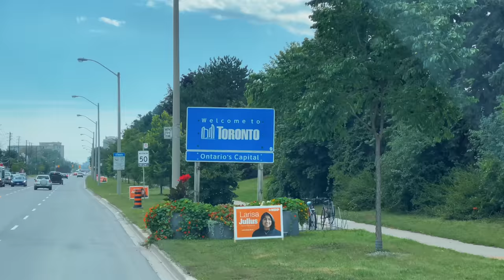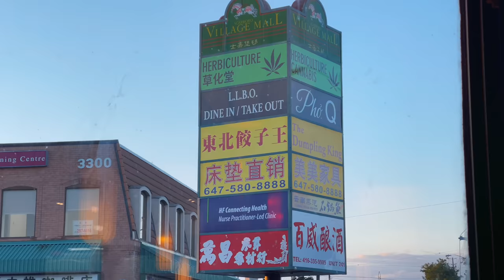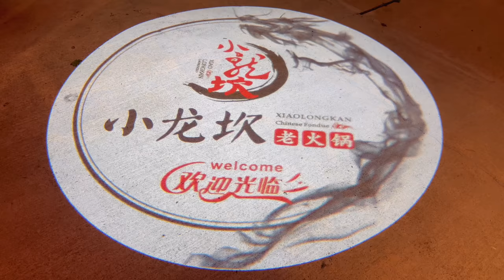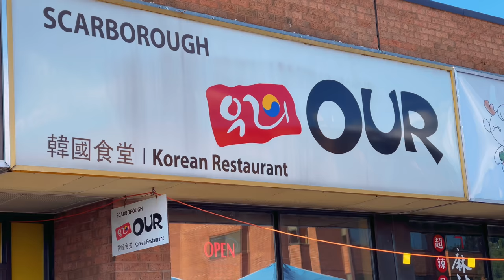【VLOG#35】多伦多生活｜吃小龙坎火锅｜逛Scarborough Town Center｜爸爸又把房车拆光了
本集我们带着宝贝们来到了多伦多热闹的Scarborough Town Center商场给凯琳买人生中第一双鞋
之后逛了ZARA KIDS没想到他们家的衣服这么惊艳，买好衣服后又带宝贝们去吃了超美味的小龙坎火锅
第二天爸爸将我们的房车拆个精光，决定重新开始改装，变成方便用餐的那种格局，大工程就这样又开始启动了。。。